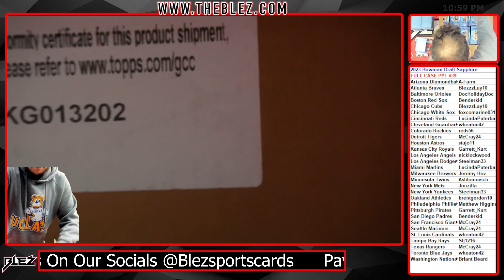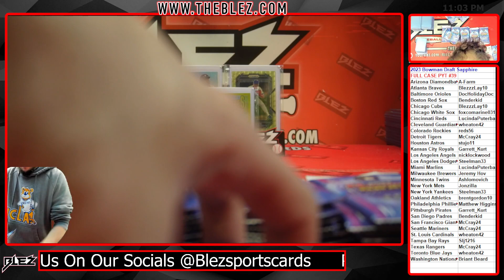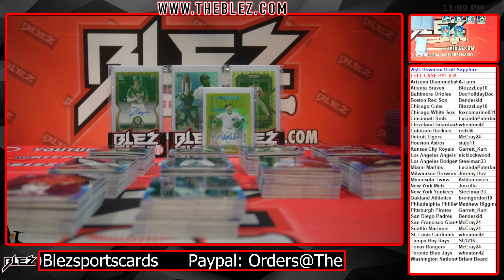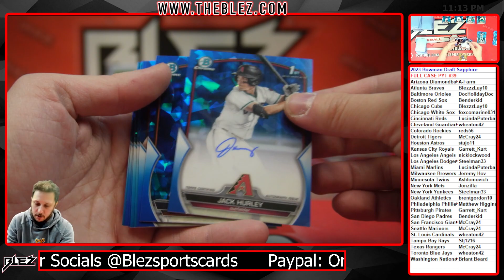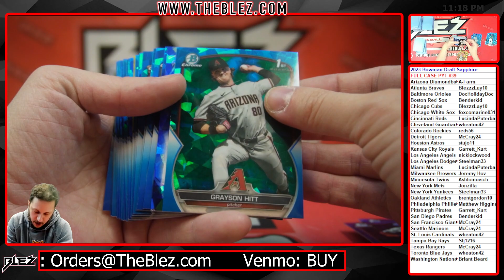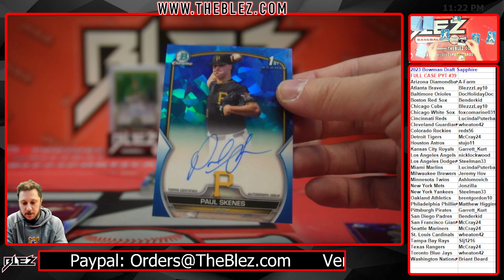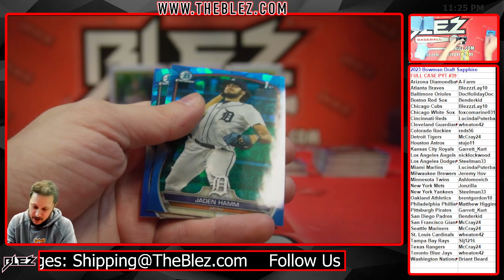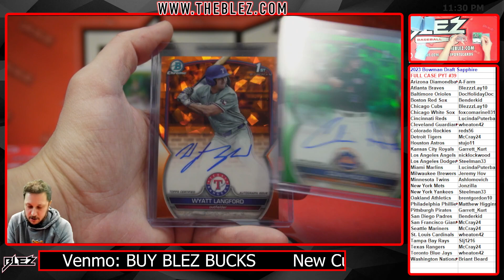2023 Bowman Draft Sapphire FULL CASE BREAK #39 Pick Your Team